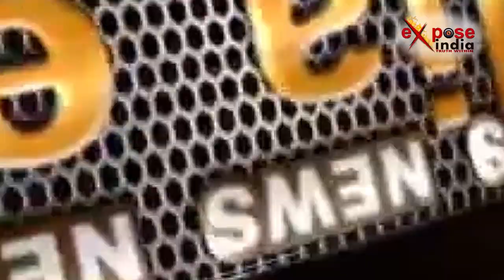योगी सरकार की योजनाओं और कानून का सरकारी कर्मचारी बना रहे मजाक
योगी सरकार की मंशा भले ही आम आदमी तक योजनाओं और कानून का लाभ पहुंचाना हो...लेकिन इसको सरकारी कर्मचारी मजाक बनाए हुए है। शासन द्वारा थाना परिसर में समाधान दिवस का आयोजन होता है. जिसमें सभी विभागों के लोग एकत्र होकर पीड़ित की समस्या का समाधान करते है. लेकिन ये समाधान दिवस रस्म अदायगी बनकर रह गया है...जिसको लेकर आज महोबा सदर कोतवाली परिसर में पुलिस अधीक्षक एन कोलांची की अगुवाई में समाधान दिवस का आयोजन किया गया...पुलिस अधीक्षक की अगुवाई में आयोजित समाधान दिवस के दौरान महिला लेखपाल मोबाइल में शॉपिंग और गेम खेलती नजर आई है...ये सभी महिला लेखपाल प्रीति कुशवाहा ,दीप सिखा सचान ,वंदना यादव महोबा सदर तहसील में तैनात है...महिला लेखपालों की ये हरकत कैमरे में कैद हुई है..फिलहाल डीएम ने वीडियो देखने के बाद मामले में गंभीरता दिखाते हुए एसडीएम महोबा को जांच सौंपी है।